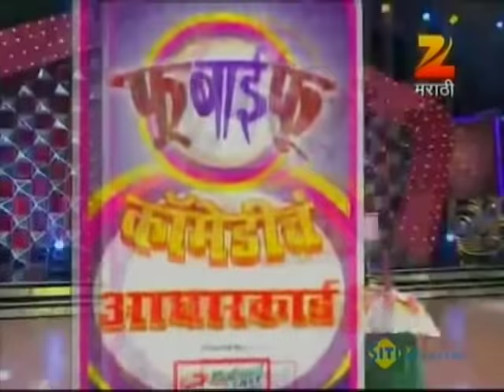Fu Bai Fu Season 6 - Ep - 28 - Full Episode - Zee Marathi